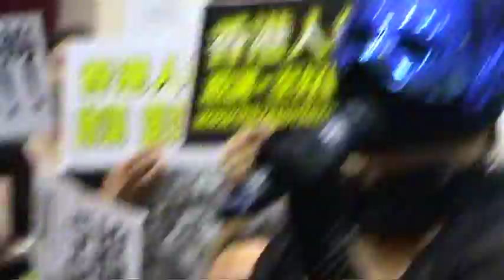台下質問馮驊法官 12a - 紫荊女俠 @ 選管會諮詢 2011.6.9